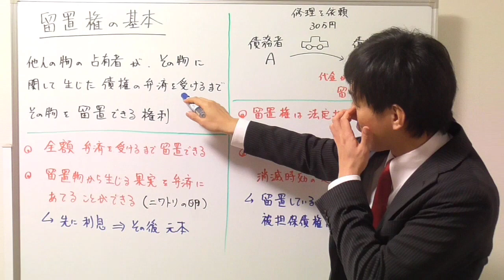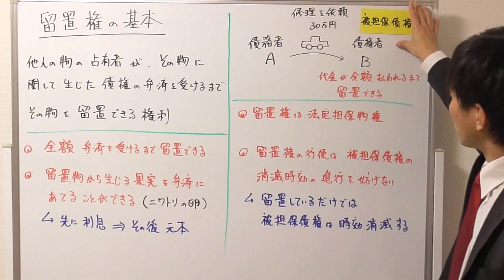【宅建】留置権の基本